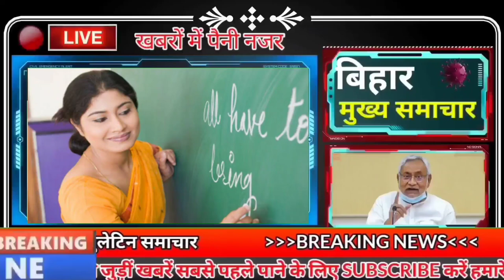Today Live Bihar news of 4th August 2022.IBPS Vacancy,Nitish Kumar,Kosi & Gandak river,Sharda Sinha.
Today Live Bihar news of 4th August 2022 of all districts in Hindi.IBPS Vacancy,Nitish Kumar,Kosi and Gandak river, Sharda Sinha

1. IBPSvacancy has released bumper recruitment for 6,432 posts
Bihar government will help people who want to work abroad

3. Today we will talk about ShardaSinha in Bihari identity
4. 6 teachers from Bihar shortlisted for National Teacher Award

5. Three pairs of trains are being run between these stations from today

6. It will be easier now to travel by road between Bihar and Jharkhand including UP

7. Work on 21 NH project will start soon
8. The Chief Minister NitishKumar was seen in action as soon as corona negative came

9. Chances of rain in these districts of the state

10. You will get to see a lot in Koteshwar Nath Temple

11. 5 bogies of goods train derailed

12. Statement of the Education Minister regarding the restoration of teacher planning for the seventh phase

13. Bhojpuri second original web series will be released soon

14. Slogans of go back to the governor in the premises of the university

15. Water Resources Minister instructed to complete the work of BerraBarrage by this day

16. Danger deepened by the rise of Kosiriver and Gandakriver

17. Good News for Sugarcane Farmers

18. BJP's attack on Mahagathbandhan's resistance march

19. Election of National President of RJD will be held in October

20. Find out in just three steps, how much will it take to go on a trip, Toll Tax

21. Today date is recorded in the history of India for many reasons.

22. Surya reached number-2, just 2 points behind Babar Azam

23. Deputy Chief Minister said 'Government is ready for the development of animal husbandry sector'

24. Pages in copies decreased due to increase in GST, pencil became smaller